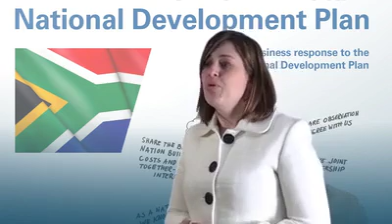Economic perspective on the NDP - Lullu Krugel, KPMG Senior Economist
Securing funding is one of the biggest challenges facing the implementation of the National Development plan.